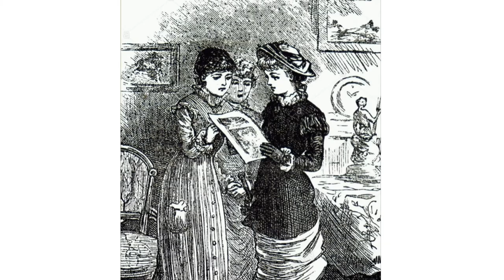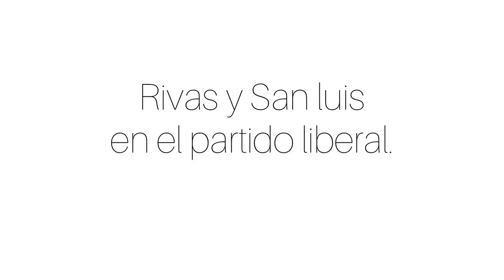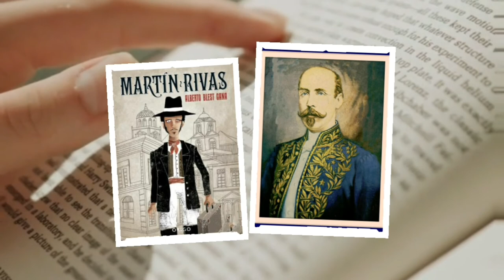TE LO CUENTO CORTO📚: Libro "Martín Rivas" de Alberto Blest Gana